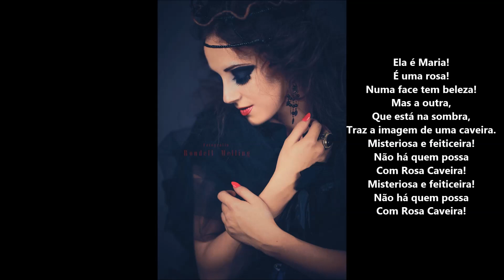Ponto "Não há quem possa com Rosa Caveira"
Ponto de Rosa Caveira, na voz de Maria Quitéria. Letra e melodia intuídas por Paulo André Bolling.

Letra:
Ela é Maria! É uma rosa!
Numa face tem beleza!
Mas a outra, que está na sombra,
Traz a imagem de uma caveira.
Misteriosa e feiticeira!
Não há quem possa com Rosa Caveira!
Misteriosa e feiticeira!